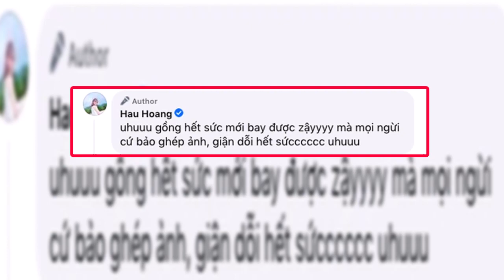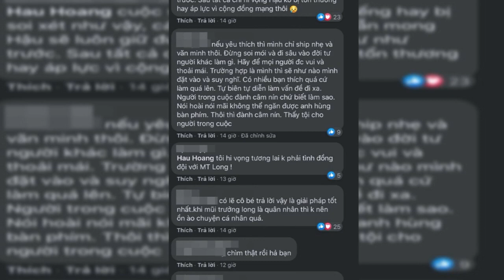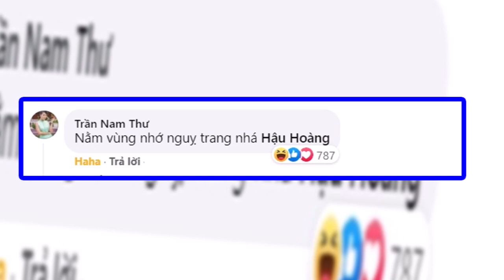Hậu Hoàng tung clip TÌNH CẢM với Mũi Trưởng Long khi bị fan nghi ngờ GIẢ TẠO